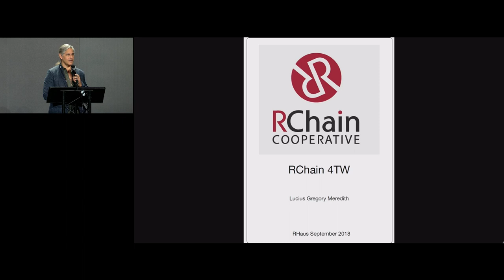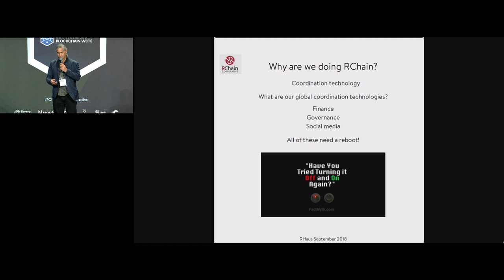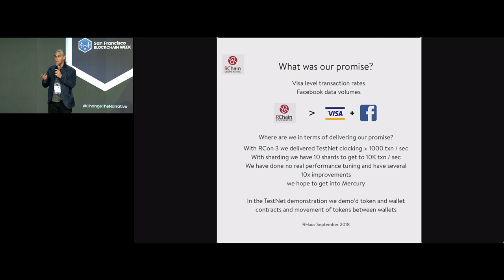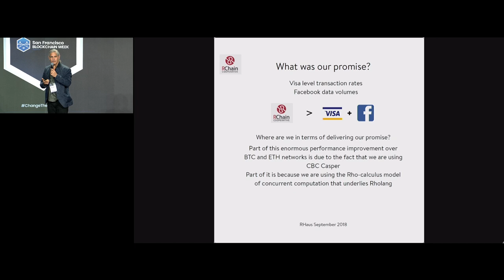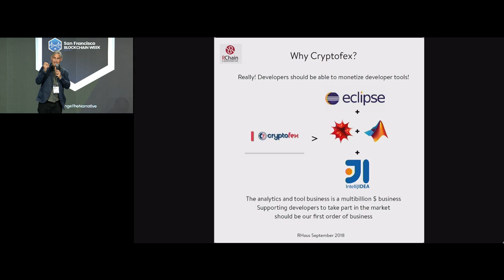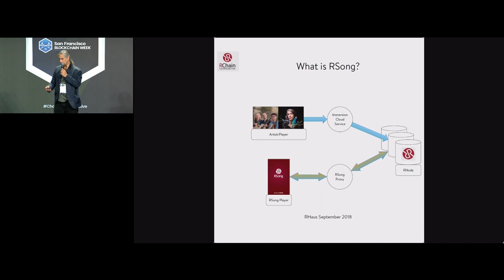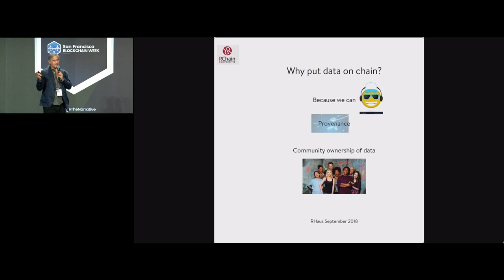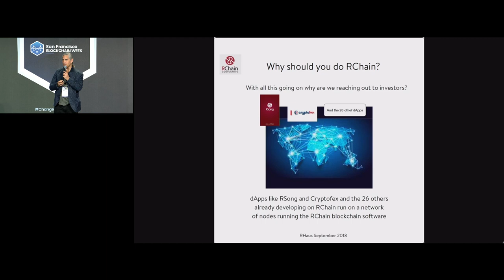CESC18: Rchain - Greg Meredith